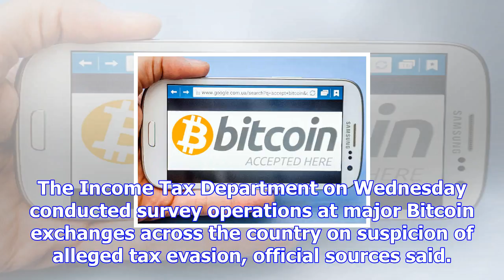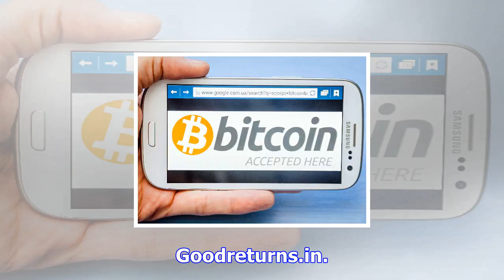Bitcoin trade under scanner: tax authorities visit bitcoin exchanges across india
The Income Tax Department on Wednesday conducted survey operations at major Bitcoin exchanges across...